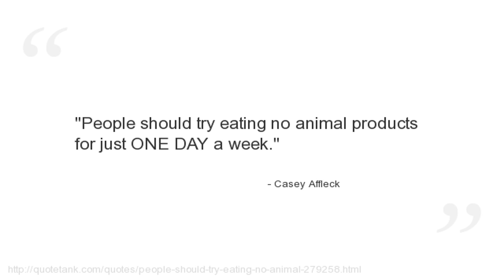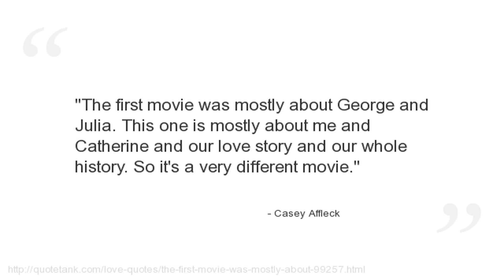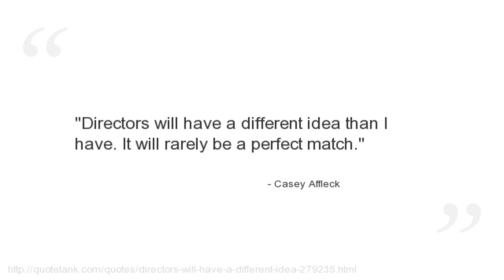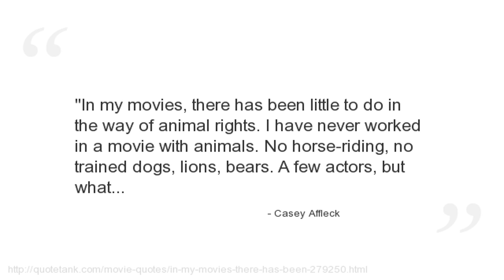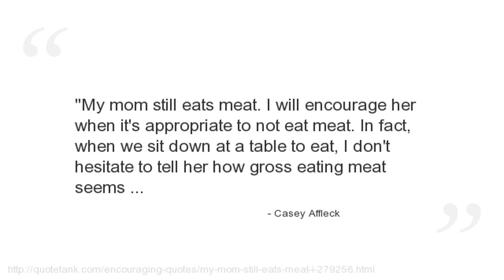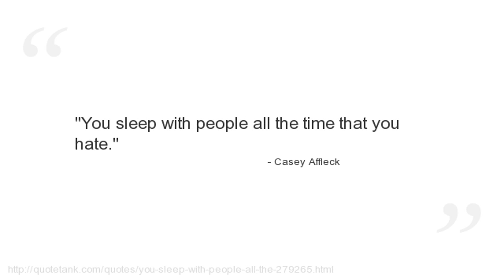Casey Affleck Quotes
Who is Casey Affleck?
An American actor and film director.